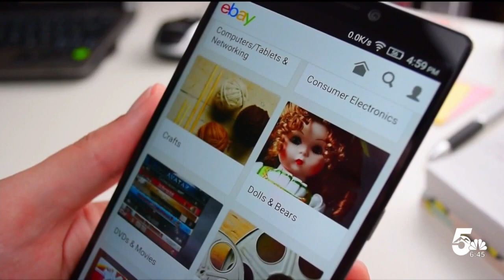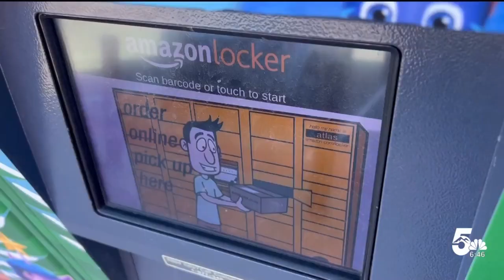Defend against stolen packages and know what to do when it happens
Packages will be showing up by the truckload in our neighborhoods this holiday season and unfortunately, if people aren't careful those packages can be stolen in a matter of seconds.